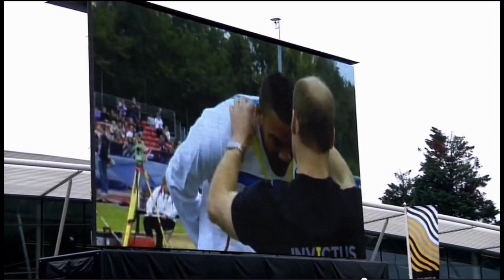INVICTUS GAMES LONDON 2014 (Alain Akakpo)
Les Invictus Games sont inspirés des Jeux Guerriers qui se déroulent aux Etats-Unis et ont été lancé par le Prince Harry à la Copper Box Arena de Londres, utilisée lors des Jeux Olympiques 2012, le 6 mars 2014. Ils se déroulent sur 5 jours à Londres du 09 au 14 septembre 2014 dans les installations des derniers JO et ont pour but de ne pas oublier les soldats blessés en Afghanistan après le retrait des troupes. 400 athlètes de 13 pays qui ont combattus aux côté de la Grande-Bretagne (dont la France) seront présents. 9 sports seront présents : l'athlétisme, le basket fauteuil, le rugby fauteuil, le volley assis, le tir à l'arc, le powerlifting, la natation, l'aviron en salle et le cyclisme sur route.